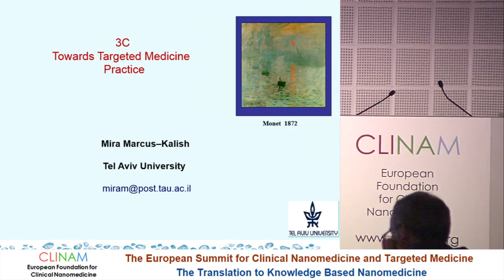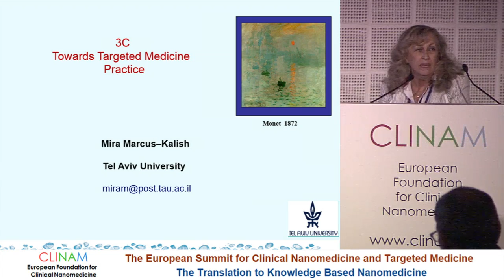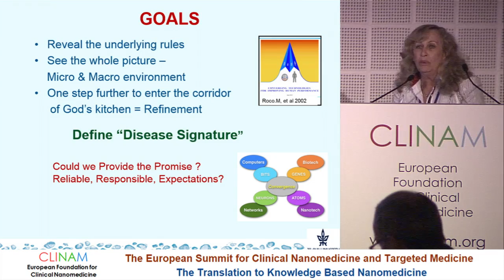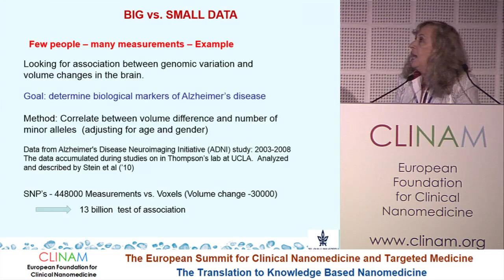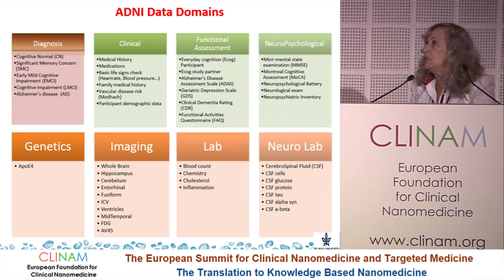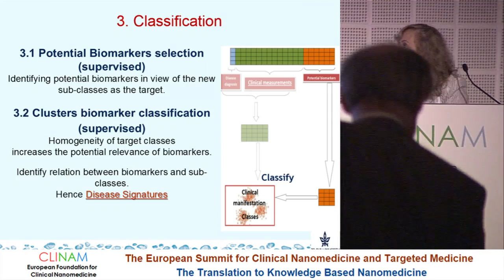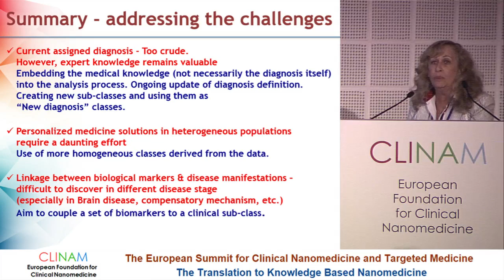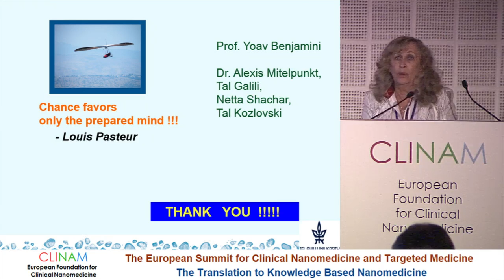Categorization, Classification & Clustering Strategy...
Categorization, Classification & Clustering Strategy Targeting at the Example of Personalized Healthcare

Speaker: Dr. Mira Marcus‐Kalish, Senior Research Fellow, International Research Affairs, Tel Aviv University (IL)

"Guidance for Publishing, Strategies for Marketing, Translation and Development in Nanomedicine"
Chair Dr. Jan Mous, CEO, Pharmida AG, Basel (CH)

Day 1 Hall Sydney
CLINAM 2015